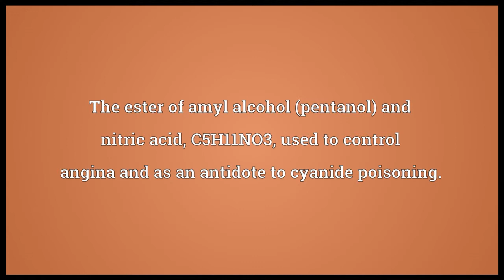Amyl nitrate Meaning